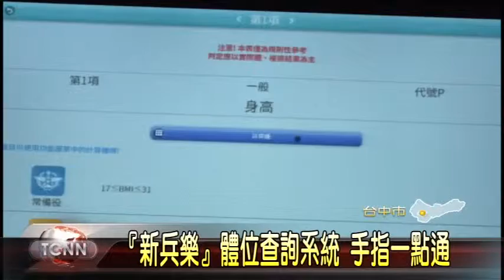大台中新聞 中市民政新兵樂查詢系統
當兵是成年男子應盡的義務，不過身體體位是否符合標準可能很多人都搞不清楚，為了協助役男對於體位判定有基本了解，台中市民政局建置『新兵樂』體位查詢系統，讓役男可以利用手機、平板或電腦，輸入身高、體重等基本資訊，就能得到兵役體位的相關資訊。「以上新聞可從哈TV APP收視」